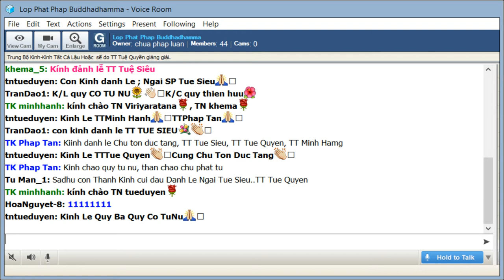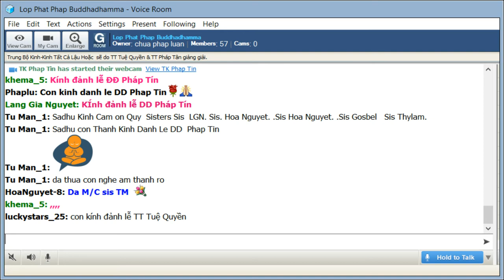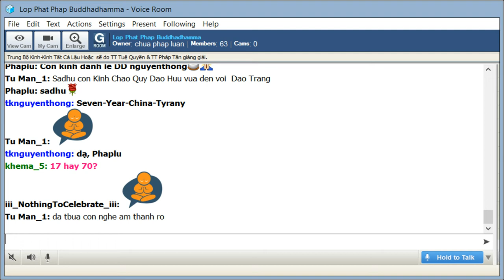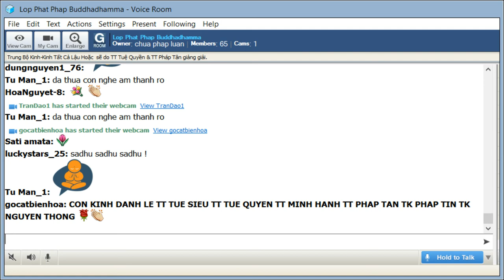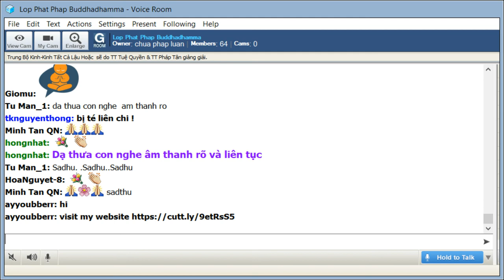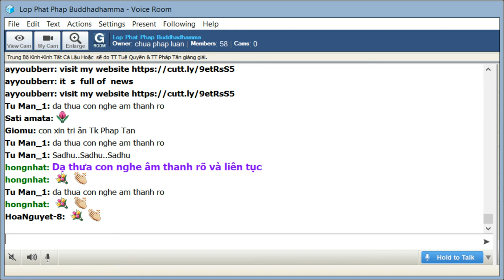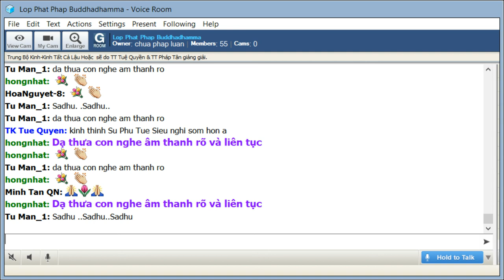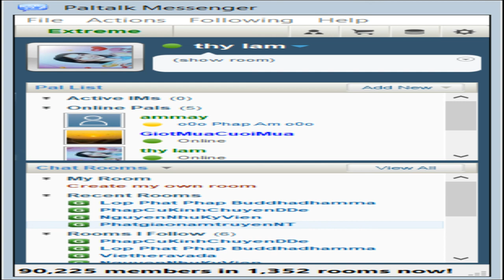01-10-2019. Giao trinh Trung Bộ Kinh - Majjhima Nikaya_Lop Phat Phap Buddhadhamma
Lop Phat Phap Buddhadhamma Thứ Ba Oct 01-2019.Giáo Trình Trung Bộ Kinh - Majjhima Nikaya- Bài 2_Kinh Tất Cả Lậu Hoặc Sàbbàsava Sutta-từ câu 15 đến câu 19:

@@@ 15. Tại sao gọi là Kinh Tất Cả Lậu Hoặc -Sàbbàsava Sutta?
Sở dĩ gọi là Kinh Tất Cả Lậu Hoặc vì là pháp thoại của Đức Phật có nội dung dạy và bảy phương cách đối trị lậu hoặc. Chữ “tất cả” nói lên tánh cách toàn diện.

16. Đại ý Kinh Tất Cả Lậu Hoặc là gì?
Bài kinh ghi lại lời Đức Phật hướng dẫn bảy cách áp chế phiền não ô nhiễm trong tâm. Không phải tất cả lậu hoặc đều giống nhau. Mỗi bệnh có cách trị liệu riêng. Có lậu hoặc phải do tri kiến đoạn trừ. Có lậu hoặc phải do phòng hộ đoạn trừ. Có lậu hoặc phải do thọ dụng đoạn trừ. Có lậu hoặc phải do kham nhẫn đoạn trừ. Có lậu hoặc phải do tránh né đoạn trừ. Có lậu hoặc phải do diệt tận đoạn trừ. Có lậu hoặc phải do tu tập đoạn trừ.

17. Lậu hoặc – àsava nghĩa là gì? lậu hoặc khác nghĩa thế nào với chữ phiền não – kilesa?
Lậu hoặc thuộc phiền não nhưng không phải tất cả phiền não đều là lậu hoặc. Chữ lậu hoặc có nghĩa là những ô nhiễm mang tính lây lan dẫn tới trầm luân sanh tử. Cũng giống như bệnh có thứ truyền nhiễm có thứ không. Có tất cả bốn lậu hoặc.

18. Câu Phật ngôn “Ta giảng sự đoạn tận lậu hoặc cho người thấy, người biết chứ không phải cho người không thấy không biết” hàm nghĩa gì?
Mở đầu bài kinh Đức Phật nhấn mạnh vai trò của như lý tác ý và bất như lý tác ý. Chính do không như lý tác ý nên tất cả lậu hoặc sanh khởi và trong bảy pháp chế ngự lậu hoặc đều y cứ trên như lý tác ý. Người tu tập cần có hiểu biết: hiểu biết chân pháp, hiểu biết cái gì có lợi có hại, hiểu biết phản ứng thế nào là khôn ngoan.

19. Thuật ngữ như lý tác ý (yoniso manasikara) nghĩa là gì?
Thuật ngữ yoniso manasikara được dịch sang tiếng Việt với nhiều từ vựng: như lý tác ý, khéo tác ý, chánh tư niệm, suy nghĩ với thái độ tích cực. Có thể nói đó là cách suy nghĩ y cứ trên Pháp được Bậc Đại Giác giảng dạy; nhận thức và phản ứng từ góc cạnh tích cực. Đa sống phàm nhân suy tư và phản ứng khiến sự việc tệ hại thêm: khiến bản thân phiền khổ và gây thêm khổ luỵ cho người khác. Suy nghĩ như vậy gọi là bất như lý tác ý. (còn tiếp)